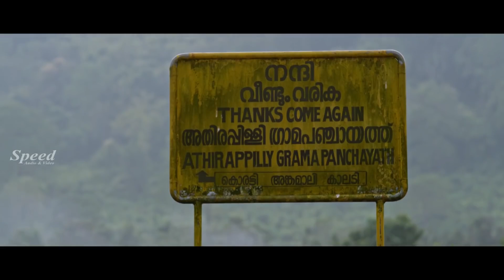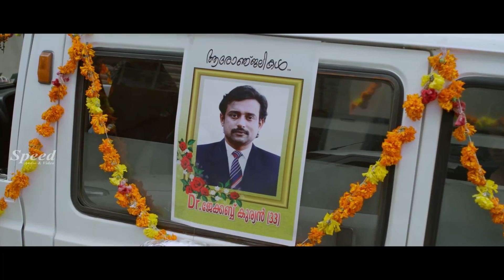Prapanchamantha samasyale telugu Dubbed movie | Aparna Gopinath | Tovino | Chemban Vinod | Joju